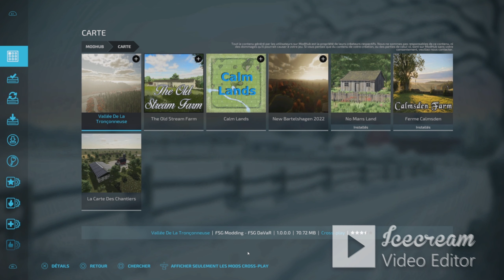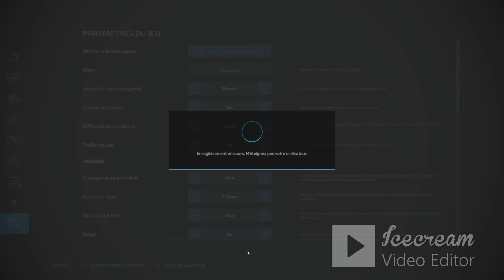Farming Simulator 22 on ramasse le coton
on ramasse le blé le coton on nourri les animaux .